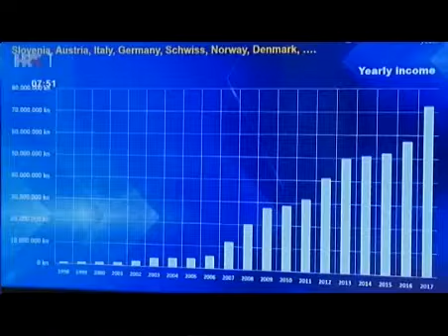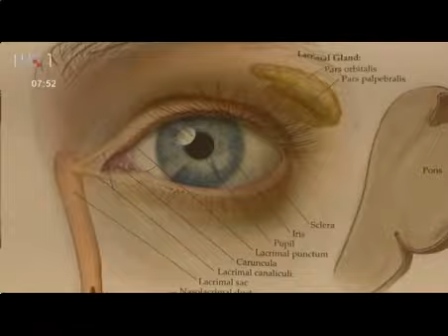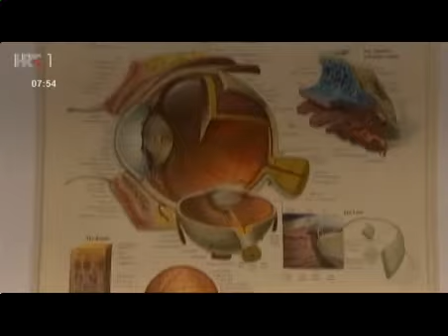Dobro jutro Hrvatska - prestižna nagrada International Star Diamond Award u rukama Klinike Svjetlost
Klinika Svjetlost prva je zdravstvena ustanova u Hrvatskoj i regiji dobila renomirano svjetsko priznanje International Star Diamond Award, a uručio ju je osobno Joseph Cinque, predsjednik organizacije American Academy of Hospitality Sciences. Ova je nagrada još jedna potvrda izvrsnosti koju Klinika Svjetlost gradi posljednjih 20 godina, te njene prepoznatljivosti u globalnom okruženju.